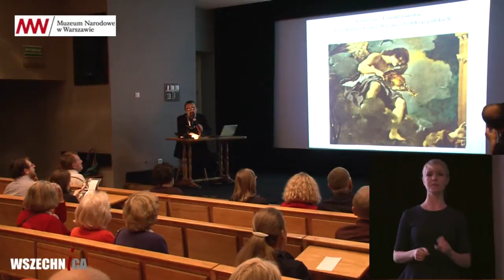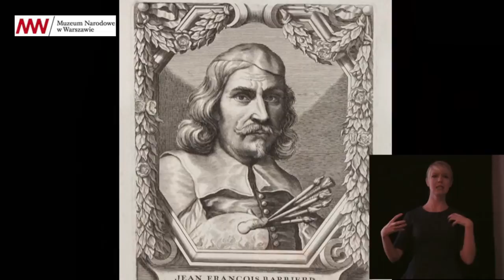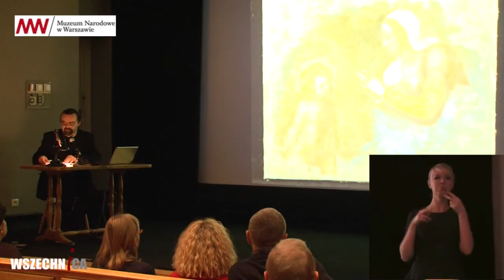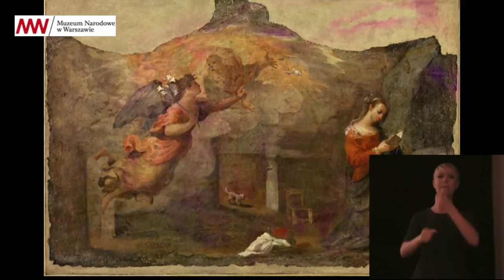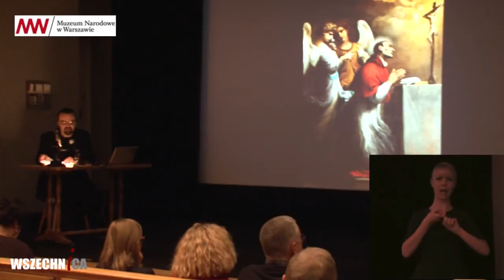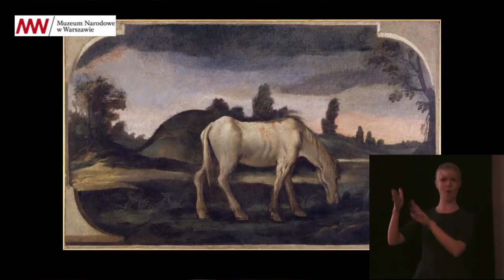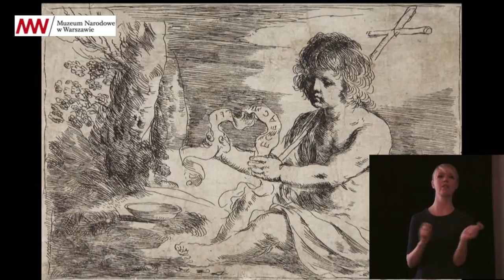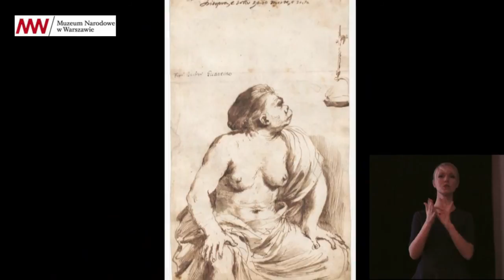Guercino. Mistrz barokowych kontrastów [cz. I] (tłum. na język migowy) - Przemysław Głowacki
Wykład Przemysława Głowackiego przedstawiający biografię malarza i jego dzieła zorganizowany został w ramach programu edukacyjnego towarzyszącemu wystawie „Guercino. Triumf baroku. Arcydzieła z Cento, Rzymu i kolekcji polskich”, 13 października 2013 r. [1h05min]

Giovanni Francesco Barbieri, zwany Guercinem był jednym z najwybitniejszych malarzy włoskiego baroku. Jego twórczość porównywano do dzieł takich mistrzów malarstwa jak Caravaggio, Valázquez i Rembrandt. Najsłynniejsze obrazy Guercina można oglądać do 2 lutego 2014 roku w Muzeum Narodowym w Warszawie. Ekspozycja „Guercino. Triumf baroku. Arcydzieła z Cento, Rzymu i kolekcji polskich” to rzadka okazja, by obejrzeć dzieła pochodzące z kolekcji polskich i włoskich, a przede wszystkim ze słynnej rzymskiej Gallerii Barberinich. Co ciekawe, po raz pierwszy pokazywane są w Europie, poza Włochami, w tak dużej liczbie. Monumentalne obrazy, w tym najsłynniejszy i niezwykle rzadko pokazywany poza Rzymem, Pasterze arkadyjscy – „Et in Arcadia ego”, oraz studia rysunkowe, szkice i ryciny można obejrzeć na wystawie ukazującej szeroki wachlarz zainteresowań i wszechstronność warsztatu barokowego artysty, którego styl budził zachwyt w XVII-wiecznej Europie i wywarł wpływ na kształtowanie się dojrzałego baroku. Muzeum Narodowe w Warszawie prezentuje aż 80 jego dzieł, w tym aż 33 obrazy.

Cz. I. [30min] Guercino  urodził się w 1591 r. w Cento, w północnych Włoszech, niewielkim mieście zamieszkanym niemal przez samych rolników. Z powodu wady wzroku zwany był „Il Guercino” (wł. guercio – zezowaty) i pod takim pseudonimem artystycznym znany jest w historii sztuki.

Już jako kilkulatek wykazywał niezwykłe zdolności. „Jest tu pewien młodzieniec pochodzący z Cento, który z wielkim powodzeniem maluje z wyobraźni, jest wspaniałym rysownikiem i znakomitym kolorystą; to nadprzyrodzony talent, cud natury, który zdumiewa oglądających jego dzieła” – tak pisali o nim mistrzowie – założyciele akademii, do której młody Guercino wstąpił.

Cz. II. [35min] Guercino prowadzi już własny warsztat i szkołę, maluje głownie kompozycje religijne.  W 1621 z dnia na dzień jego sława rozkwita: zostaje zaproszony do Rzymu, by malować dla samego papieża. Ma zaledwie 30 lat i staje się jednym z najbardziej znanych malarzy swojej epoki. W 1623 roku, po śmierci papieża wraca do Cento. Odrzuca propozycje dworów paryskich i angielskich. Do końca życia pozostał aktywny.